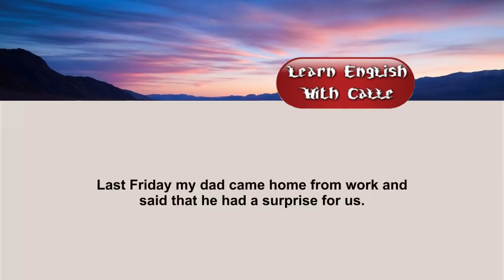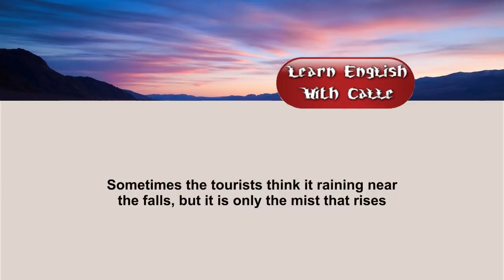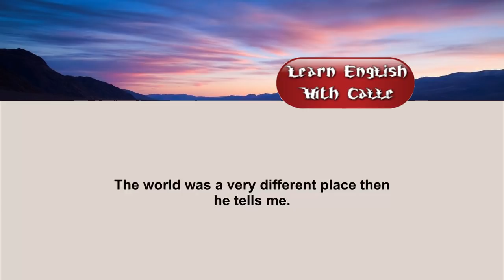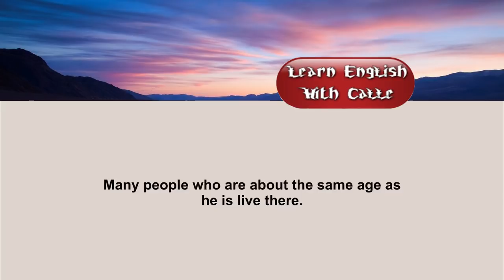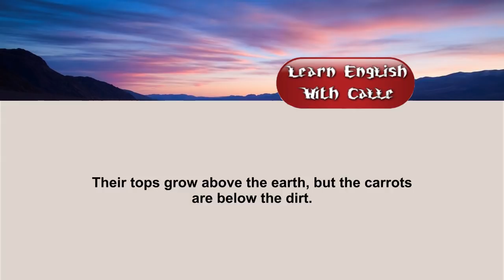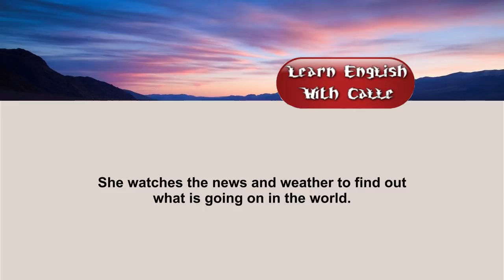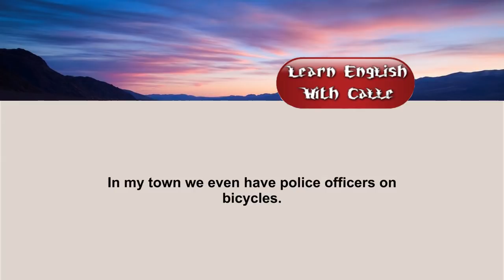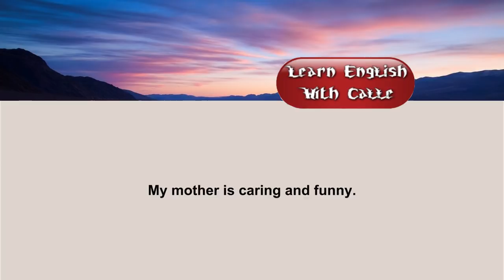English Listening Skills Practice Level 1 Part 1 - Learn English For Beginners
Learn English conversation -Speaking English Practice